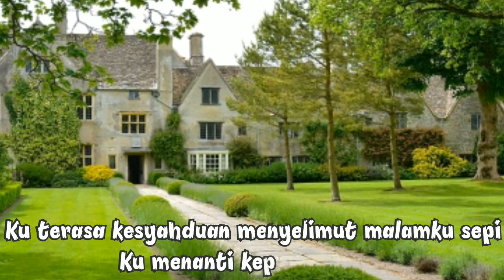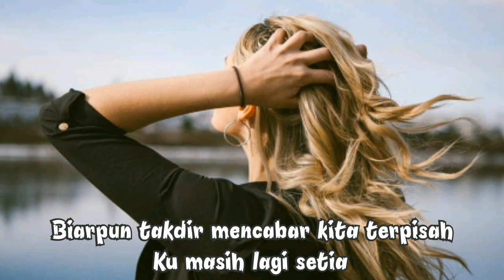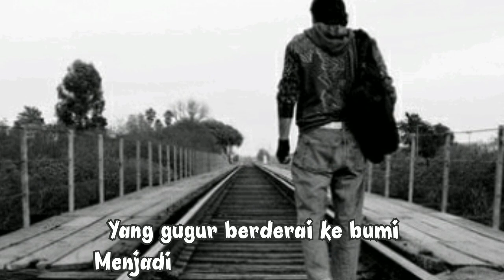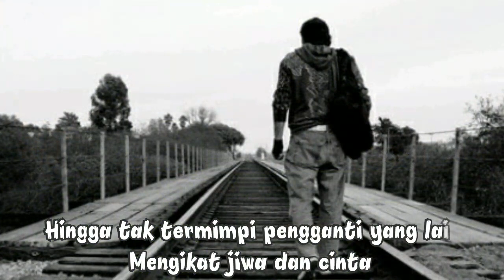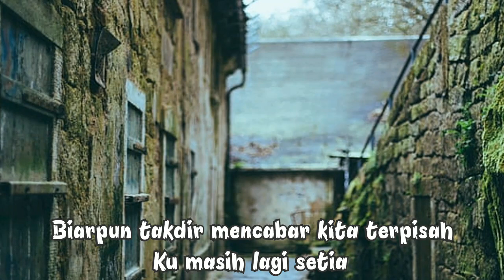Setiaku di sini HQ lirik 1996